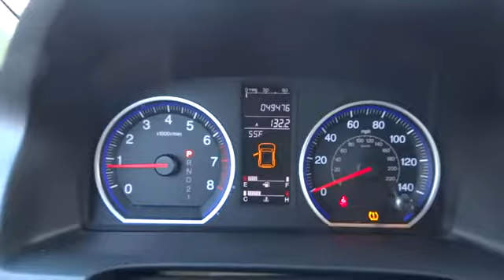2009 Honda CR-V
2009 Honda CR-V
Audi VW Clarksburg:

2009 Honda CR-V EX-L in Green Tea Metallic Vehicle Highlights Include, One Owner Clear Carfax, Leather, AWD All Wheel Drive, Local Trade, Low Miles, Heated Seats, and Sunroof. AWD.Want to save some money? Get the NEW look for the used price on this one owner vehicle. Previous owner purchased it brand new! This CR-V has only been gently used and has low, low mileage. They don't come much fresher than this! Car and Driver calls the CR-V's interior expensively grained and stylishly matched.
1-touch pwr moonroof w/tilt feature,Body-colored folding heated pwr mirrors,Leather-wrapped steering wheel w/audio controls,Reclining leather heated front bucket seats -inc: 8-way pwr driver seat  driver pwr lumbar  adjustable head restraints,Instrument panel-mounted leather-wrapped shifter,Pwr front ventilated/rear solid disc brakes,Real-Time 4-wheel drive,Tire pressure monitoring system